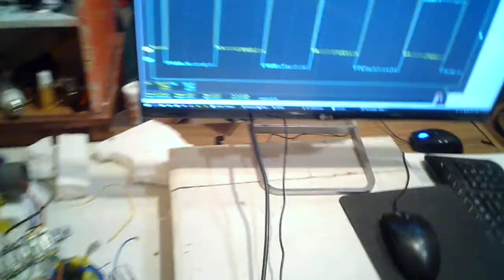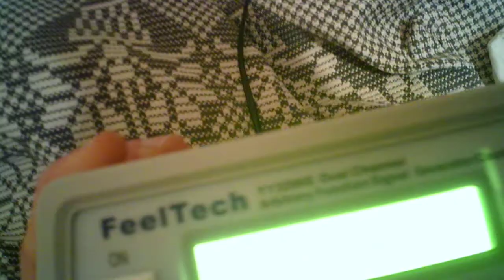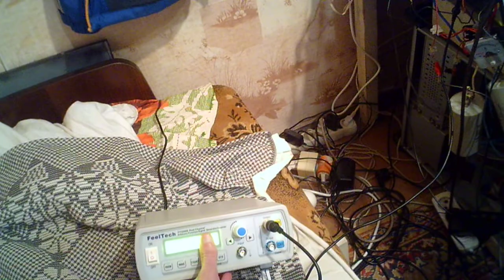Сделка однотактного сигнала в двухтактный на Tl494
4 ногу можно как обычно оставить в режиме регулировки  скважности и скважность накрутить на полную и просто меняя скважность меандра от 40 до 90 процентов примерно будет меняться двухтакная скважность на выходе тл494.
Либо можно на вход подавать пилу нарастающую подобрать её напряжение и менять скважность как и обычно на тл494, если нужна регулировка скважности.